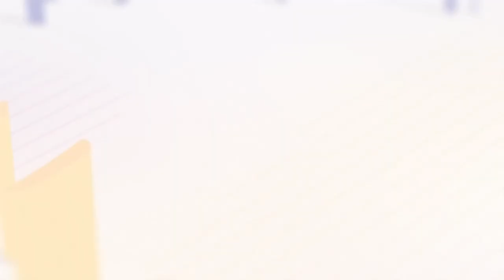ಬಿಜೆಪಿಗರು ಬುದ್ಧಿಗೇಡಿಗಳು! MLA REPORT CARD | ಕೋನರೆಡ್ಡಿ | Navalgund Constituency | Connect Karnataka